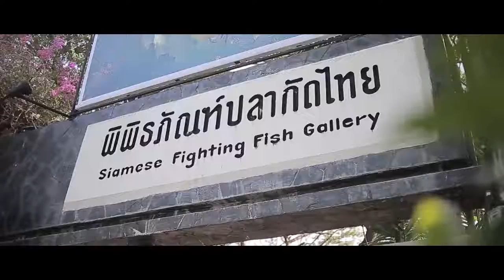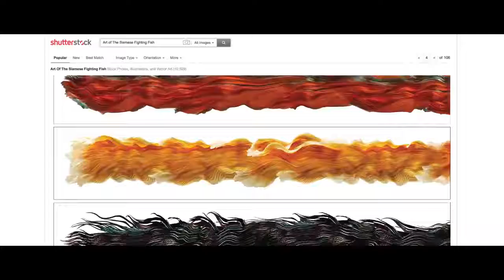Art Of The Siamese Fighting Fish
Optimum Betta, a fighting fish food brand joined hands with Number 24 x Shutterstock in Thailand, a global marketplace for inspirational pictures and VDOs to produce the campaign “ART OF THE SIAMESE FIGHTING FISH,” that brings to life the art patterns from the movement and brilliant colors of the fighting fish species.